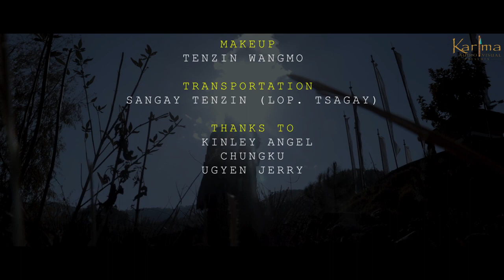METO DUMRA || REMAKE || 2020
Cast:
TRONGSAB SONAM & PHUENSUM METO

Special Thanks to:
Producer and Director of the blockbuster movie CHORTENKORA.